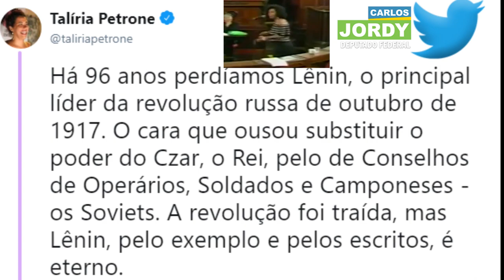Não é de hoje que Taliria Petrone expõe sua hipocrisia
Não é de hoje que Taliria expõe sua hipocrisia. Quando ainda era vereador de Niterói, tinha que ouvi-la criticando “ditaduras” mas enaltecendo ditadores comunistas.

Obs: não reparem na gravata. Estava fora do plenário e, ao ouvir tantas asneiras, tive que ir correndo rebater rs